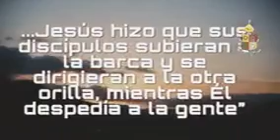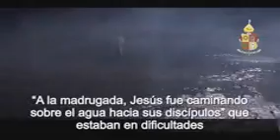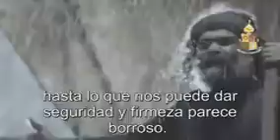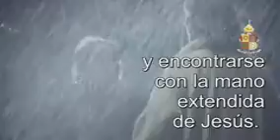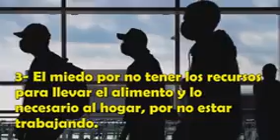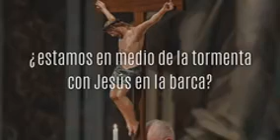Homilía - 08 agosto 2020